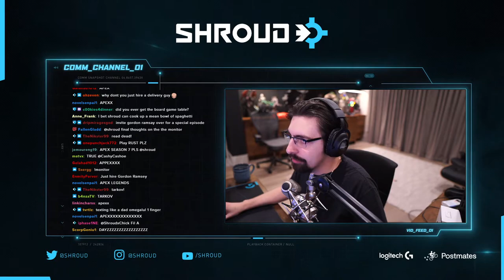Shroud finally discloses his size